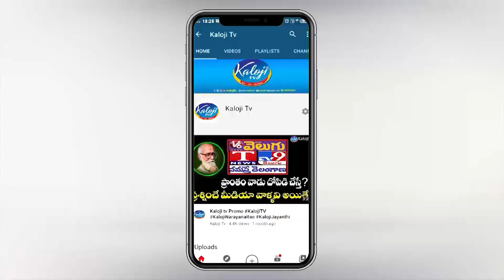గులాబీ కండువా వేసుకొని మరి ఎమ్మెల్యే శంకర్ నాయక్ నీ ఎలా తరుముతున్నరో చూడండి| Shankar Naik |Kaloji TV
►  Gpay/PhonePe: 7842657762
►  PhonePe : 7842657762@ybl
►  Gpay : kalojitv@okicici